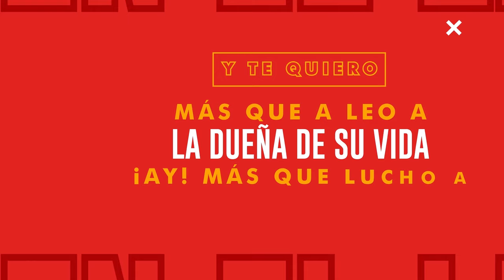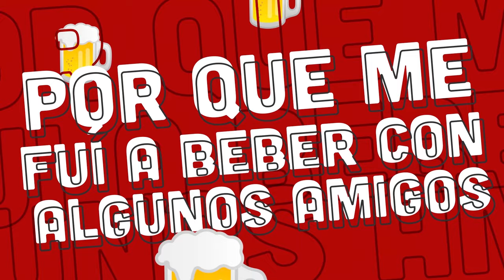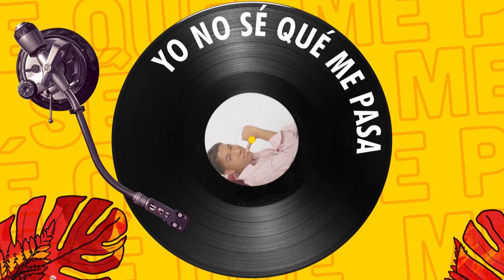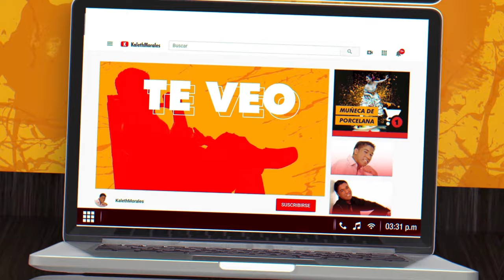Vivo En El Limbo, Kaleth Morales - Letra Oficial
“Vivo En El Limbo” otro de los éxitos que nos ofrece “Kaleth Morales" - Letra Oficial ¡Disfrútalo!
¿Te gusta mucho el vallenato? ¿Quieres noticias exclusivas del género y de los artistas? Haz click aquí 👉🏻

Autor: Kaleth Morales

Letra:
Además de ser linda
Me cambiaste la vida
Y la forma de pensar
Sentir, decir las cosas
Y las malas costumbres
Que tenía

Eso es lo que me tiene contento
Que no puedo callar lo que siento
Eres la que me inspira
La que mi alma indica

Por eso es que te quiero, que te adoro
y cada momento el corazón me grita
Que eres la dueña de mis sentimientos
Que dejarte no lo haga de nuevo
Te veo y me siento
Como aquel que está muriendo de la dicha
Es porque  tiene al lado la mujer que ama
Y te quiero
Más que a leo a la dueña de su vida
Ay más que a  lucho a la muñeca de Porcelana
Yo sé bien que sin ti no puedo estar
Me siento el rey de la soledad
Soy el patrón y el dueño de nada
Es como estar en ningún lugar
Vivo en el limbo

Ay porque tiene al lado la mujer que ama

Bueno, no hay cosa que le dé más rabia
A la mujer, a la novia de uno, que llame
A la casa y conteste la tía universal
Y diga que yo ya me fui que ya no estoy
Que me fui a beber

Yo sé que te da rabia
Que llames a la casa
Y que digan que no estoy
Que ya salí
Porque me fui a beber
Con algunos amigos

Pero en mi parranda yo te pienso
Porque tú eres lo mejor que tengo
(Cansado)
No piensen que este disco esta rayado
Es que sinceramente no sé qué me pasa
Porque fuiste mi agua en el desierto
Donde estaba ya casi muriendo

Porque tiene al lado la mujer que ama
Y te quiero

Y que lucho a la muñeca de porcelana

Al hablar de ti me da una emoción
Se me acelera hasta el corazón
Es tan  extraña la situación
Porque después no sé ni quien soy

Porque tiene al lado a la mujer que ama
Y te quiero